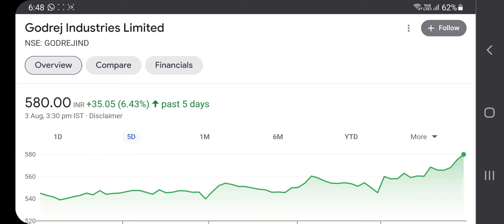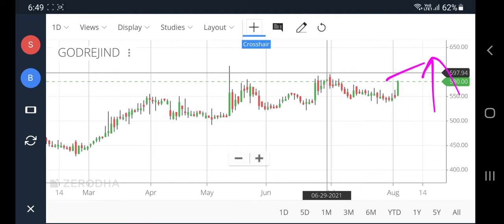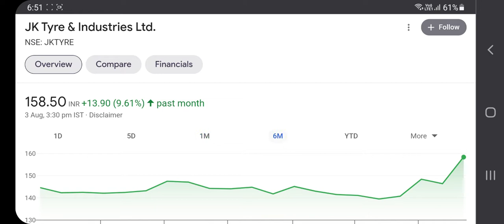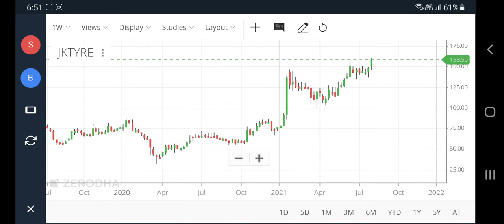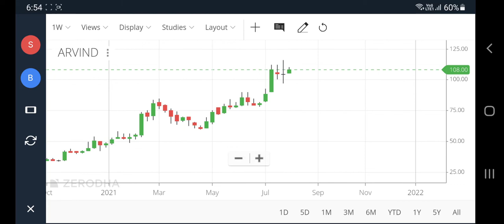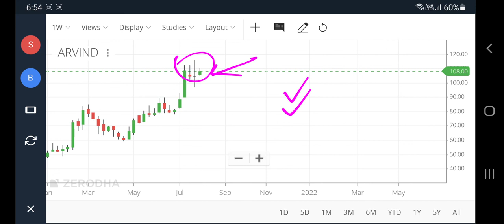godrej industries share, jk tyre share latest news, arvind limited share news, pt360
godrej industries share, jk tyre share latest news, arvind limited share news, pt360, profitips360